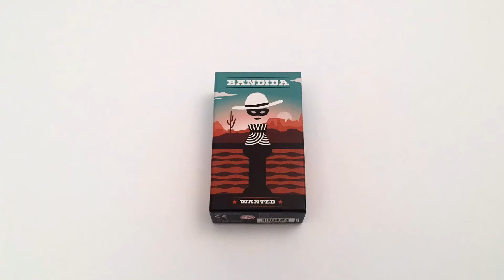Bandida Unboxing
Ready to chase another gangster?

Beware, a new prisoner is coming to town... This time, which side will you choose: will you play cops to prevent Bandida from escaping, or will you join the dark side to plan her escape? New items, special events...In this sequel to the best-selling Bandido, you'll find everything you liked in the first opus, and more : easy rules, quick to play, not so easy to win, with three different game modes to play and cooperate all together. The perfect recipe to have fun with family and friends!

Bonnie and Clyde mode

A variation allows players to use their Bandido and Bandida cards together, to bring the two lovers together!

Content
70 cards (including 10 Objects cards, 2 Alarm cards, 1 ladder card), 1 super card